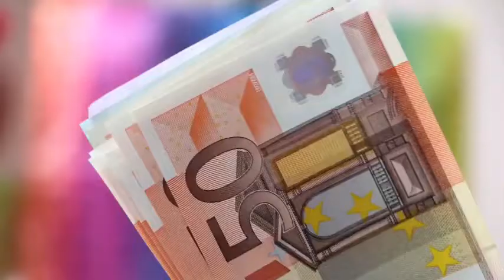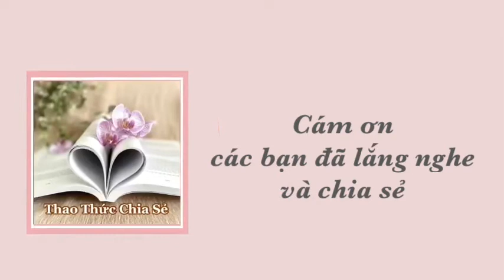Người Giầu Jorathe Nắng Tím